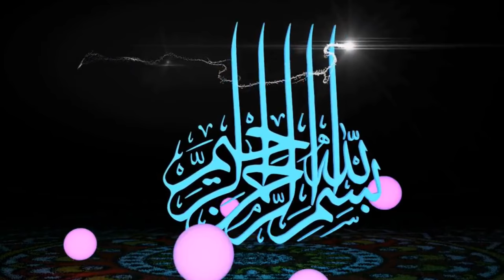شرح كتاب التوحيد الميسربلغة البلين 21